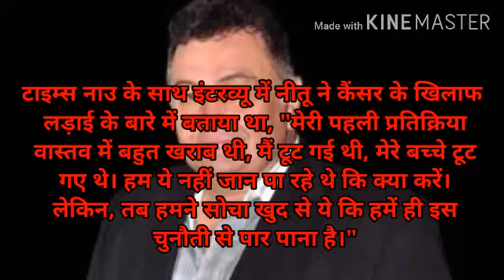अलविदा ऋषि कपूर || rishi kapoor dies || rishi kapoor death || rishi kapoor news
rishi kapoor dies, rishi kapoor, rishi kapoor death, rishi, rishi kapoor latest news, rishi kapoor news, rishi kapoor latest khabar in hindi, अलविदा ऋषि कपूर,